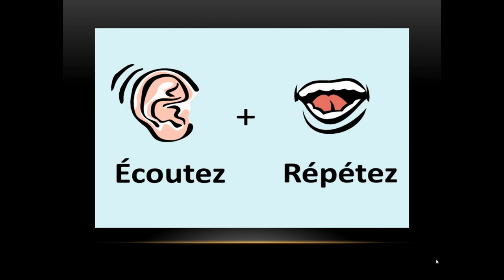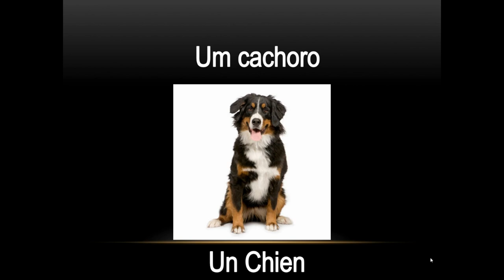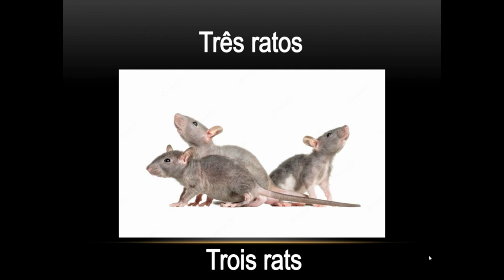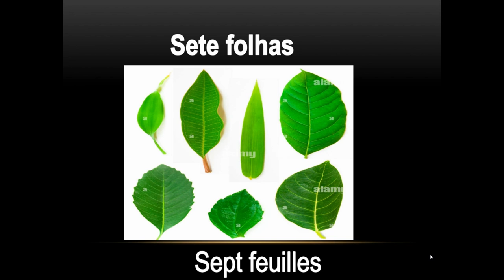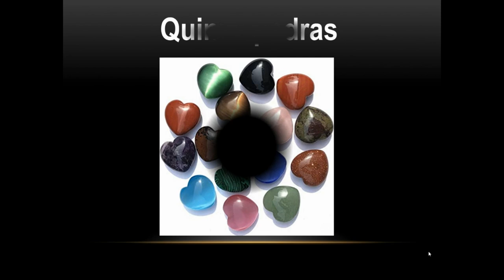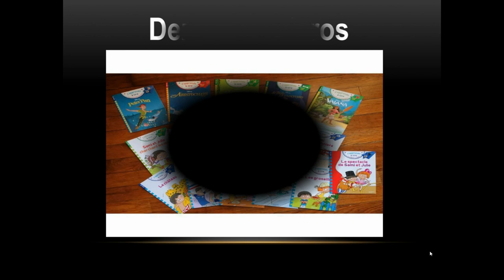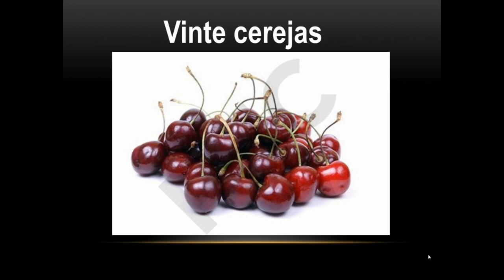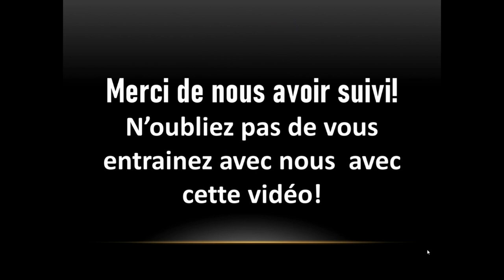"Domine os Números em Francês | Sessão Imersiva de Escuta e Repetição de 0 a 20!"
Mergulhe no aprendizado dos números em francês com este vídeo envolvente! Siga atentamente as instruções, ouça os números e repita-os para fortalecer sua compreensão do idioma. Do 0 ao 20, cada número é pronunciado claramente, acompanhado por uma agradável música de fundo.

O vídeo começa com uma introdução motivadora, incentivando os aprendizes a se concentrarem e participarem ativamente. Os números de 0 a 20 são então apresentados de maneira lúdica, com associações divertidas para facilitar a memorização. Elementos visuais, como imagens de cães, flautas, gatos e objetos do cotidiano, adicionam uma dimensão visual ao aprendizado.

O ritmo do vídeo é perfeitamente adequado para permitir que os espectadores repitam os números após cada apresentação. Se você é um iniciante em francês ou apenas deseja refrescar seus conhecimentos, este vídeo é uma valiosa ferramenta educacional.

Não se esqueça de praticar com este vídeo quantas vezes for necessário para fortalecer sua habilidade com os números em francês. Fique atento para o próximo vídeo, onde exploraremos os números de 21 a 40. Obrigado por nos acompanhar e adeus! 🇫🇷✨

DE 0 JUSQU'A 20